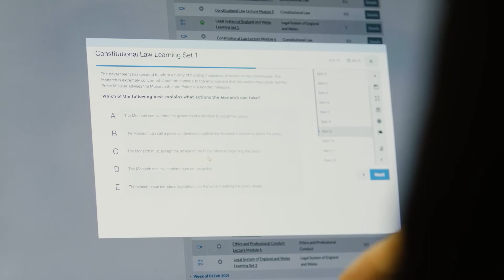SQE Prep that fits around you